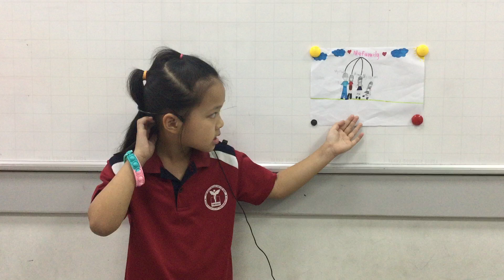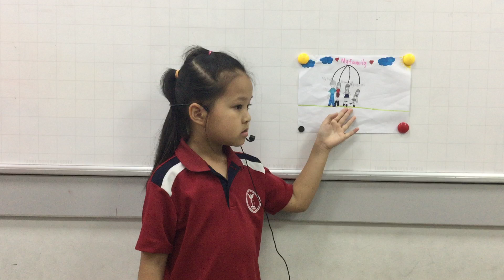D1-2401 Presentation - Minh Dương